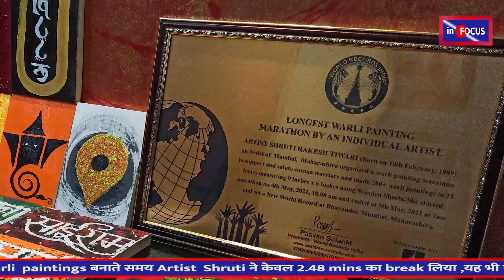Artist Shruti ने 21 घंटों में 212 Warli painting बनाकर ,World Records India का Title अपने नाम किया